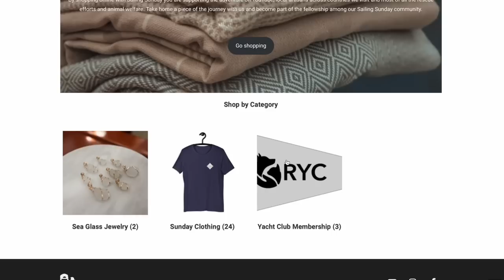Boat Jobs in Exotic Locations | SAILING SUNDAY | Ep.210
This week we pull into PDP Marina located in Sint Maarten to do a few boat jobs while working with the local SXM Paws who do amazing work with the street animals!